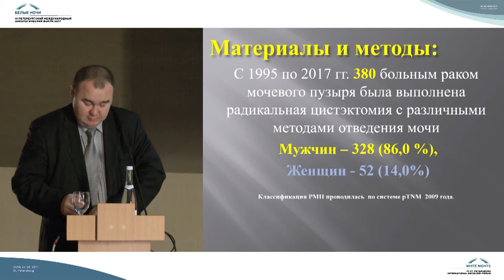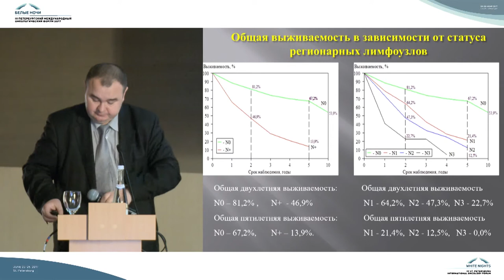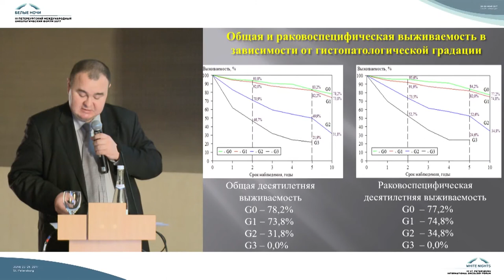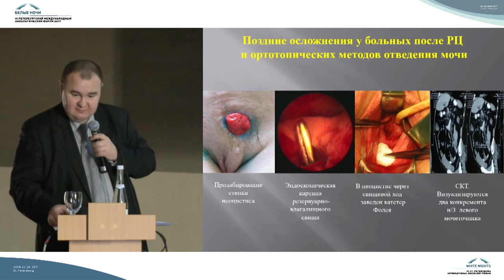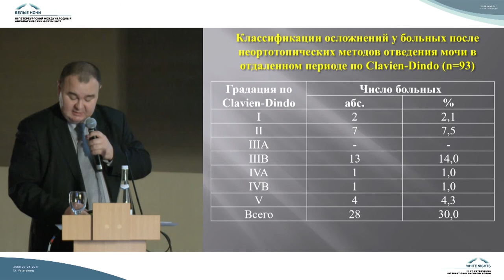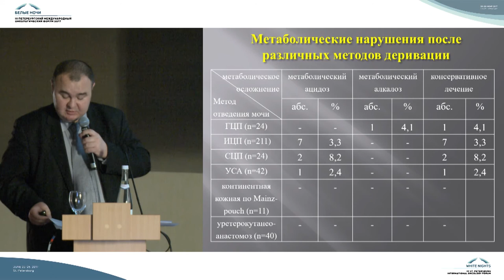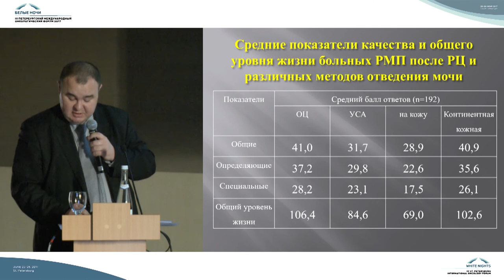Выживаемость и поздние осложнения у больных РМП после открытых цистэктомий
Алексей Вячеславович Сергеев (Санкт-Петербург)

Круглый стол «Имплантация раковых клеток при цистэктомии: миф или реальность»